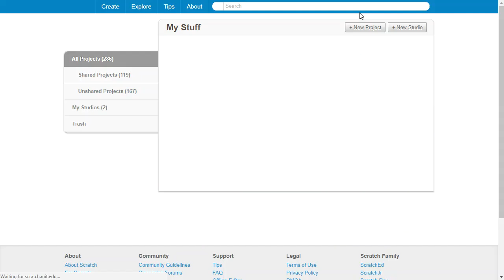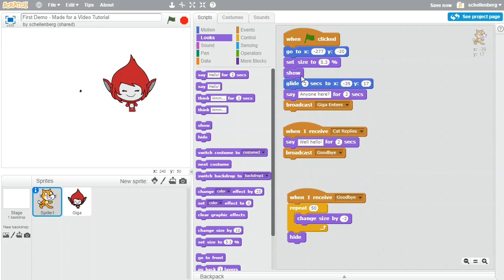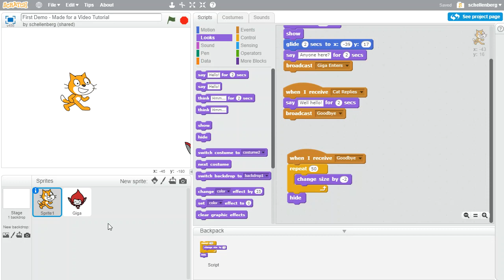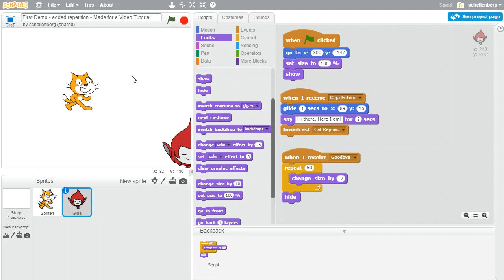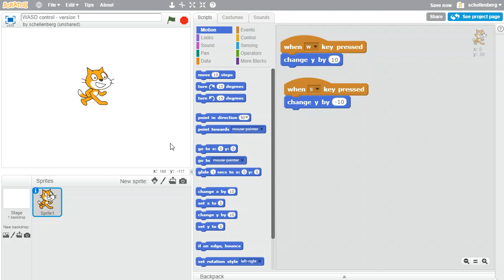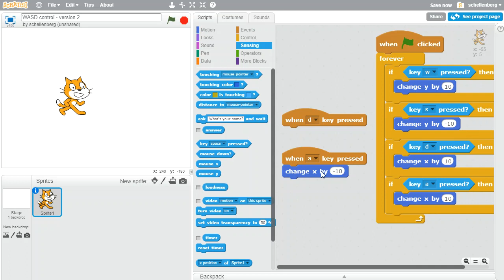Scratch - Repetition and Conditionals [Day 2]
Adapting the project from yesterday to include the REPEAT block, and controlling a character using WASD, making use of FOREVER and IF blocks.